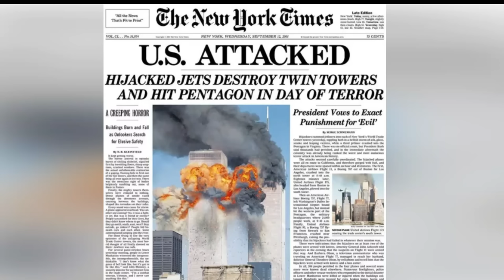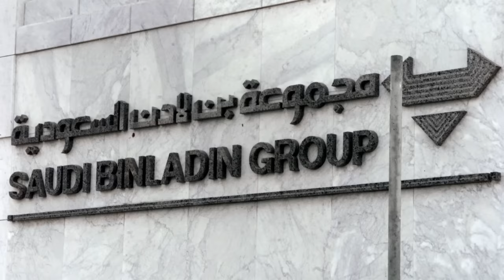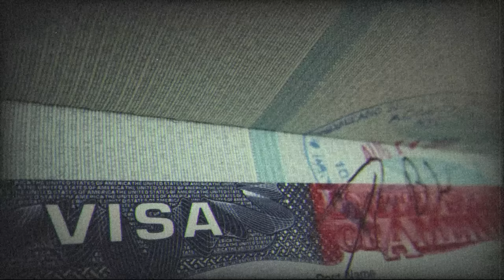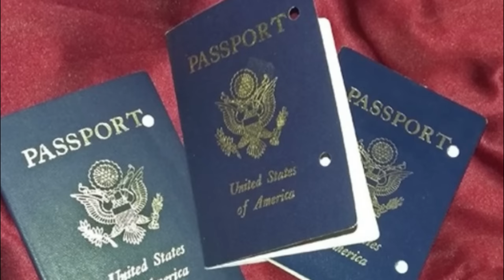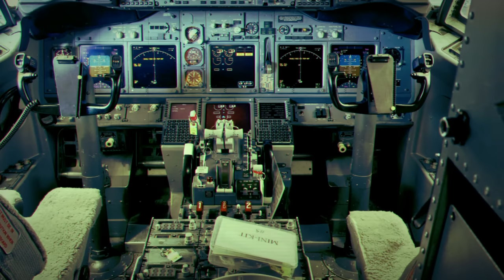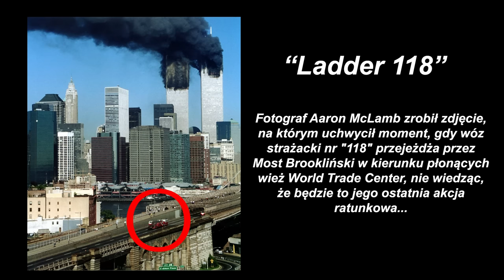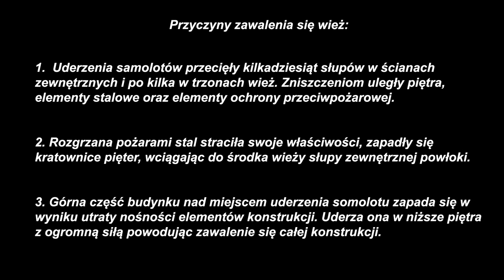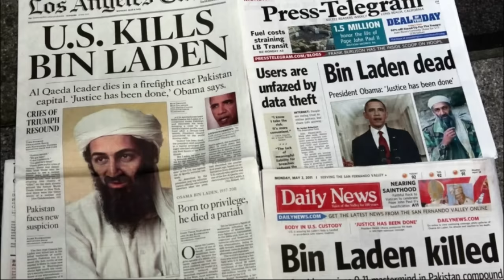11 września - World Trade Center (Film Dokumentalny)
11 września 2001 roku w USA miał miejsce największy atak terrorystyczny w historii świata przeprowadzony przez terrorystów z Al-Ka’idy. Celem były Nowojorskie wieże World Trade Center, siedziba Departamentu Obrony Stanów Zjednoczonych Pentagon oraz Biały Dom lub Kapitol. Zamachowcy samobójcy porwali z lotnisk 4 samoloty z zamiarem rozbicia ich o wyznaczone cele. Zginęło blisko 3 tysiące ludzi. Film przedstawia całą historię wydarzeń poprzez Oblicza XX Wieku. Zapraszam do oglądania!

tagi: 11 września, historia 11 września, 11 września 2001, 11 września 2001 wikipedia, 11 września 2001 jaki to dzień tygodnia, 11 września 2001 nagranie, 11 września 2001 ile samolotów, 11 września 2001 filmy, 11 września 2001 wiadomości, 11 września 2001 co sie stalo, 11 września 2001 film, 11 września 2001 youtube, 11 września dzień z życia ameryki, world trade center, world trade center katastrofa, wtc katastrofa, wtc atak, wtc ile ofiar, wtc film, wtc, film dokumentalny, ciekawehistorie, ciekawe historie, obliczba xx wieku, historia bez cenzury, historia realna, dokument lektor pl, dokument pl, historie, na faktach